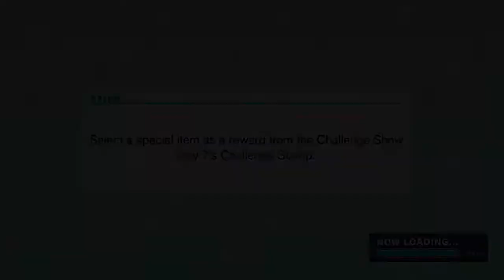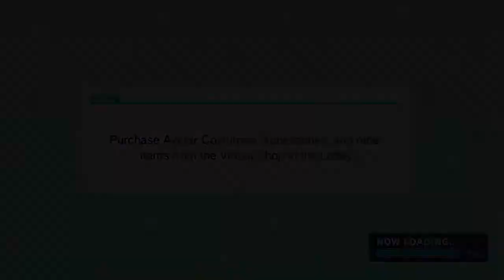Hinomori Shiho 2☆ Card: Varied Kindness Side Stories